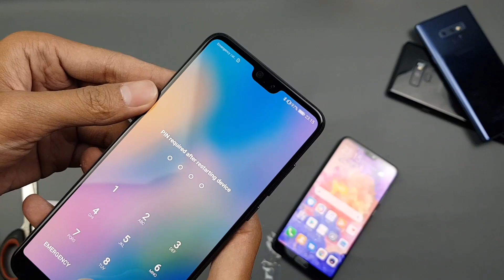Faghship Huawei di 2018 | Unboxing | P20 Pro | Kamera Terbaik di 2018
sengaja saya pasang hrga lbih tnggi ya,jika mmat nnti langsung sya rubah hrganya terimakasih